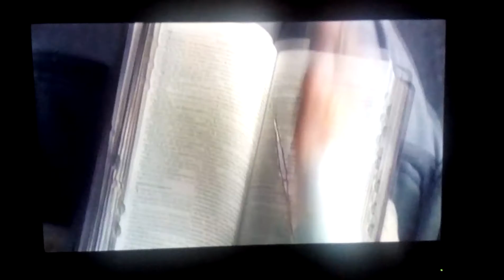Reaction KORKU FİLMİ İZLERKEN (Korku Seansı - The Conjuring) Horror Movie Tepki Ed, Loraine Warren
Merhabalar ben Serhat Özkul, bugün izlediğim en güzel (korku anlamında) filmin incelemesini yaptım filmden ufak bir sahneye tepki verdim korku filmlerini seven birisi olarak Korku Seansları "The Conjuring" 1-2 gayet başarılı ve güzel filmler umarım 3.süde kısa sürede çekilir iyi seyirler...